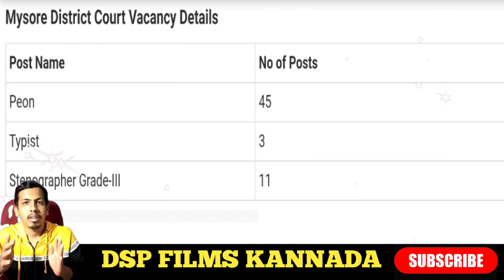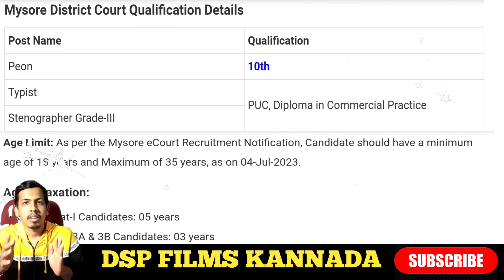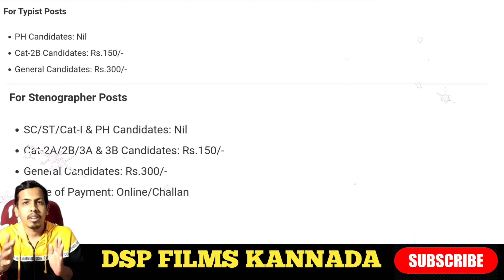Mysore District Court Recruitment 2023 | Karnataka Government Jobs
Hello everyone

Mysore district court recruitment 2023